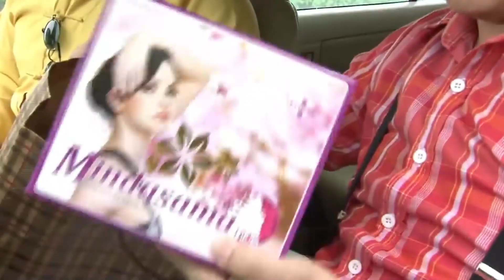Hài Tết 2023 | Đồng Tâm Hiệp Lực Full HD | Phim Hài Quang Tèo, Mai Long Mới Nhất 2023